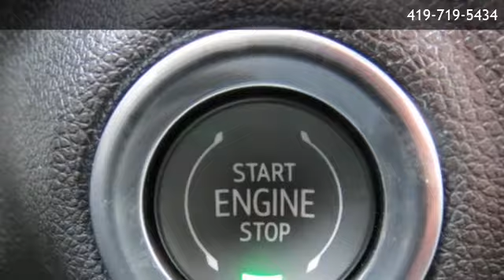2019 GMC Sierra 1500 SLE - Toledo, OH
Ballas Buick GMC
 is offering a 2019 GMC Sierra 1500 SLE in Toledo, OH.

Stock Number: T52519
Engine: 8 Cylinder
Transmission: 8-Speed
Exterior Color: Dk. Blue
Interior Color: Jet Black

8-Speed 8 Cylinder Four wheel drive Seat adjuster Seat adjuster Seat Floor covering Floor mats Floor mats Steering column Steering wheel Instrument cluster Driver Information Center Compass Exterior Temperature Display Brake lining wear indicator Windows Window Windows Door locks Remote Keyless Entry Cruise control Air conditioning Air vents Power outlet Mirror Assist handles front A-pillar mounted for driver and passenger Tires Wheel Tire Tire carrier lock keyed cylinder lock that utilizes same key as ignition and door Bumper Bumper CornerStep Moldings Grille (Chrome surround with high gloss Black mesh and Chrome inserts.) Headlamps Taillamps Mirrors Mirror caps Glass Lamps Tailgate Tailgate Tailgate and bed rail protection caps Tailgate Door handles Transmission Rear axle Pickup bed GVWR Automatic Stop/Start Alternator Battery Frame Recovery hooks Cargo tie downs (12) Steering Capless Fuel Fill Exhaust Exhaust engine StabiliTrak Daytime Running Lamps LED signature lighting Airbags OnStar and GMC connected services capable (Fleet orders receive a 3-month trial. Visit onstar.com for coverage map GMC Connected Access with 10 years of standard connectivity which enables services such as Rear Vision Camera Teen Driver mode configurable feature that lets you activate customizable vehicle settings associated with a key fob Tire Pressure Monitoring System with Tire Fill Alert (does not apply to spare tire) Rear Seat Reminder

Ballas Buick GMC
5715 Central Ave
Toledo,OH 43615